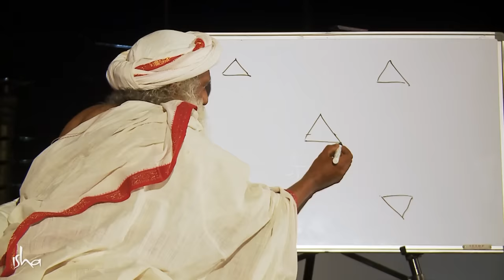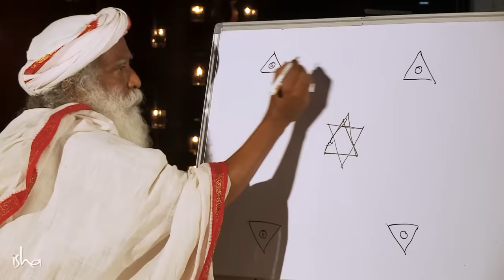ಆರೋಗ್ಯ ಮತ್ತು ಯೋಗಕ್ಷೇಮಕ್ಕಾಗಿ ಈ ಪ್ರಕ್ರಿಯೆಯನ್ನು ನಿರ್ವಹಿಸಿ | Perform This Process for Health & Wellbeing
ಈ ವೀಡಿಯೊದಲ್ಲಿ ಸದ್ಗುರುಗಳು ಒಬ್ಬರ ಆಧ್ಯಾತ್ಮಿಕ ಬೆಳವಣಿಗೆಯನ್ನು ಪೋಷಿಸಲು, ವೈಯಕ್ತೀಕರಿಸಿದ ಅಗ್ನಿಯನ್ನು ಹೊಂದುವುದರ ಮಹತ್ವವನ್ನು ವಿವರಿಸುತ್ತಾರೆ.